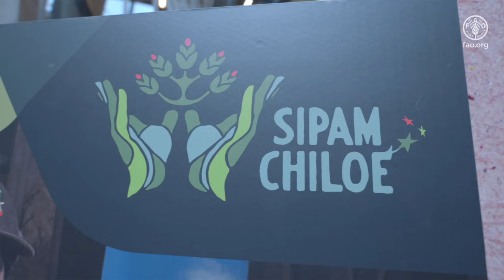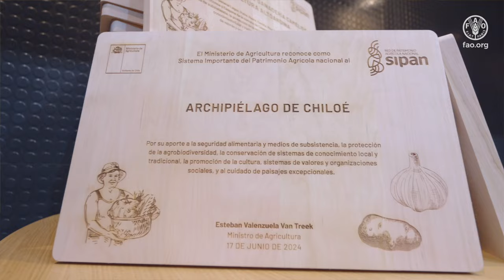Chile inicia postulación para el reconocimiento mundial del Patrimonio agrícola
Después de cinco años de colaboración entre instituciones públicas, la Representación de la FAO en Chile y comunidades indígenas, se establecieron los Sistemas Importantes del Patrimonio Agrícola Nacional (SIPAN) en los Territorios AltoAndino, Precordillera Norte y Cordillera Pehuenche. Este paso significativo se enmarca en el cierre del Proyecto SIPAN y la formación de la Red SIPAN/SIPAM, que integra tres Sitios reconocidos por el Ministerio de Agricultura (MINAGRI) como Patrimonio Agrícola Nacional.

Además, estos territorios han sido postulados para el reconocimiento como Sistemas Importantes del Patrimonio Agrícola Mundial (SIPAM).
Este reconocimiento busca celebrar y preservar sistemas de uso de la tierra que muestran una rica diversidad biológica y cultural, resultado de la adaptación continua de las comunidades a su entorno. Estos sistemas han sido fundamentales para la subsistencia de las comunidades y para la conservación del medio ambiente.